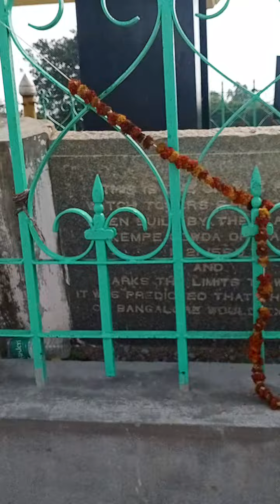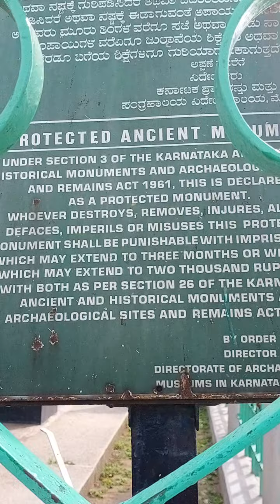Lalbagh visit 4